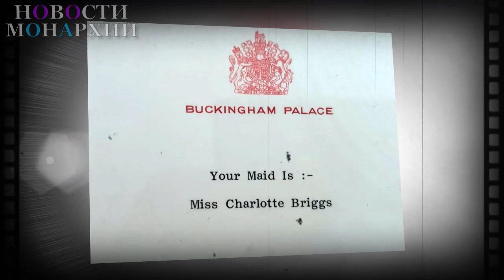Лилибет и Арчи - "секретное оружие" Меган и Гарри для преодоления семейного разлада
Меган и принц Гарри еще не привозили своих детей в Великобританию с тех пор, как весной 2020 года они ушли с поста старших королевских особ. А поскольку Лилибет "Лили" Диана родилась в июне прошлого года в больнице Санта-Барбары, королеве еще предстоит лично познакомиться с малышкой. Один из комментаторов, эксперт по управлению брендами и репутацией Эрик Шиффер, считает, что эта встреча в конце концов состоится. Г-н Шиффер также утверждает, что герцог и герцогиня Сассекские знают, что их дети могут сыграть ключевую роль в объединении Виндзорского дома. Эксперт из Калифорнии сказал Express.co.uk: "Да, королева встретится с Лилибет и Арчи. "Это произойдет. Это произойдет. "Гарри и Меган знают, что их дети - это их секретное оружие, которое в конечном итоге заставит все произойти, чтобы их семья снова была вместе". Г-н Шиффер упомянул о напряженных отношениях между герцогом Сассекским и некоторыми членами семьи. Сам принц Гарри говорил о своей связи с принцем Уильямом и принцем Чарльзом в предыдущие месяцы. Отвечая на вопрос о своих отношениях с принцем Уильямом, Гарри сказал: "Знаете, как я уже говорил раньше, я люблю Уильяма до безумия. "Он мой брат. Мы вместе прошли через ад. Я имею в виду, у нас есть общий опыт. "Но мы, как вы знаете, идем разными путями". Отвечая на вопрос о принце Чарльзе, он сказал: "Там есть над чем поработать, понимаете? "Я чувствую себя действительно подведенным, потому что он прошел через нечто подобное. "Он знает, что такое боль, и это... и Арчи - его внук. "Но в то же время, знаете, я, конечно, всегда буду любить его, но это очень больно". Герцог также добавил, что сделает все возможное, чтобы наладить отношения. В более поздних сообщениях утверждалось, что лед между отцом и сыном был растоплен, и в последние месяцы пара добродушно общалась по телефону. Источник также утверждает, что принц Уэльский пригласил герцога и герцогиню остановиться в одной из его резиденций, когда они вернутся в Великобританию. Хотя в последние месяцы широко распространялись сообщения о напряженных отношениях между Гарри, его отцом и братом, и королева, и Сассексы в течение последних двух лет давали понять, что они находятся в хороших отношениях. И монарх во всех своих заявлениях по поводу решения Сассексов уйти в отставку подчеркивала, что они всегда останутся любимыми членами ее семьи. В заявлении, распространенном его представителями в январе, принц Гарри сказал, что хочет, чтобы его дети посетили его родину и познакомились с ней. Однако он заявил, что не может этого сделать, так как не чувствует себя в безопасности в Великобритании, поскольку его личная охрана не может обеспечить такой же уровень защиты в Британии. В результате он добивается судебного пересмотра решения Министерства внутренних дел не позволять ему оплачивать полицейскую охрану всякий раз, когда он возвращается в Великобританию.